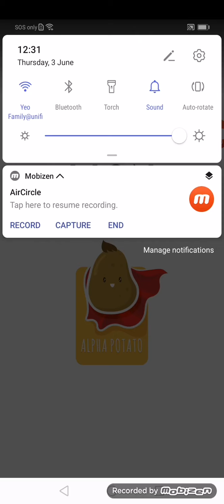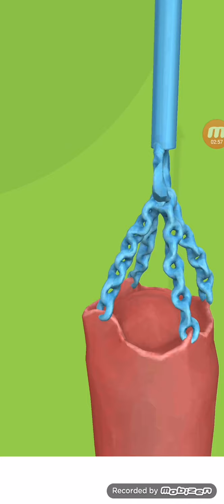HOT BUTT PANTS!!!!!!!! Harrison slikk plays prank masters pt. 2 (Easter special)